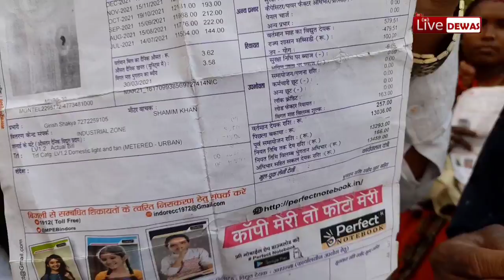गरीब बस्तियों में बिजली कंपनी ने बिजली कनेक्शन काटे, परीक्षा के दिनों में घरों में अंधेरा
देवास की कई गरीब बस्तियों में बिजली कंपनी ने बिजली कनेक्शन काटे, परीक्षा के दिनों में घरों में अंधेरा। लोग किश्तों पैसा देने को तैयार लेकिन कंपनी तैयार नहीं